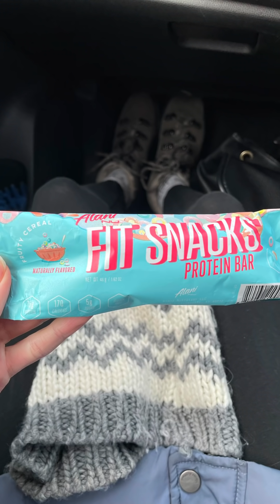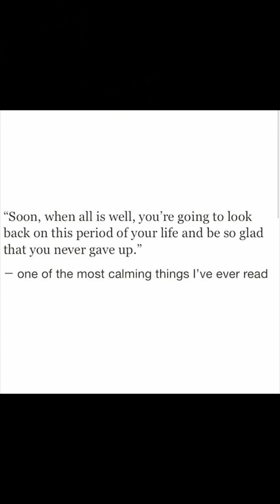Fi’s Fight Back - appointment day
Appointment day is always a high anxiety one.
A little update on my brain.
Got out on the most wonderful walk with mum and the doggos.
Also faced a meal plan increase.
And breathe.